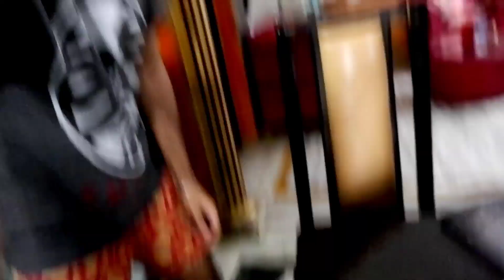EATING DOMINO'S NEW MENU AND PASTAS ! DOMINOS, PASTA,